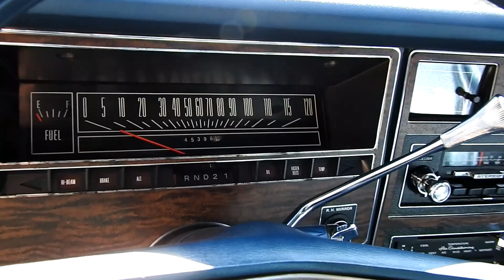1974 Ford LTD Stock # 1392-DET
For sale in our Detroit showroom is a 1974 Ford LTD. Built to be a comfortable cruiser, this big Ford will be a head-turner wherever you take it! This LTD has only had two owners, and with just over 45,000 miles on the odometer, it’s a true survivor car! Being extremely clean and solid, this Ford is ready to start taking home trophies during the summer cruising season! The car has always been taken care of, retaining all exterior sheet metal and trim, and still retains the original Medium Blue paint! A big car needs a big engine to push it down the road, and this Ford retains its original and numbers-matching 351 under the hood. The transmission is the FMX automatic, and the power meets the ground through the factory rear end with 2.75:1 gears. When you open the doors and sit in this beauty, you’ll think that you’re sitting in a brand new car, but the interior is actually the same interior that was installed back in 1970! With a powerful motor and a comfortable interior that rivals Cadillacs, this LTD is the best of both worlds! If you want a classic that is suited for everyday driving, or even longer road trips with your family and friends, then this is the car for you! Options on the car include: A/C, AM/FM radio, power brakes, power steering, seat belts, vinyl interior, and white wall radial tires with factory hub caps. Its not often that you find a classic that has been treated with such care, so don’t miss out on the opportunity to own this big piece of Detroit steel! Located in our Detroit showroom, this 1974 LTD can be viewed in greater detail, including over 100 HD photos and video, or call for more information.